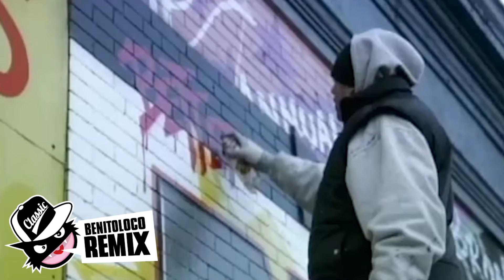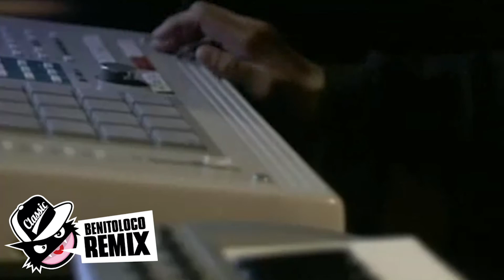KANYE WEST + NAS + KRS ONE - Classic (BENITOLOCO REMIX)